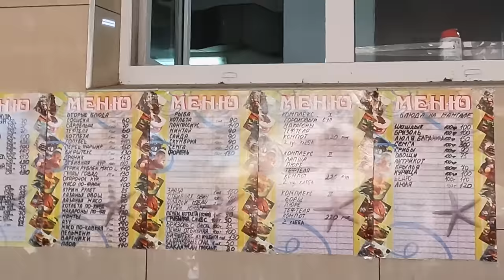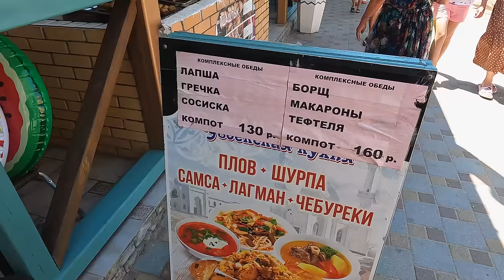МОРЕ КИПЯТОК АНАПА ПЛЯЖ АКВАМАРИН В ВИТЯЗЕВО Гостевой Дом Христакис ул Роз 20 т. 8(989)770-60-53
Гостевой дом "Христакис"

Город-курорт Анапа, пос. Витязево, ул. Роз, 20

(Viber, WhatsApp)